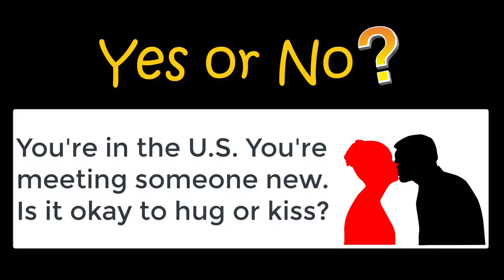Lesson 68 👩‍🏫 Basic English with Jennifer 🤝 Introductions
You can use as a pronunciation and vocabulary tool. 🎧 Listen to other people say key words and expressions like "Nice to meet you" and "Do you live around here?" You can filter the results for American English.

Also try GetYarn for practice with fast speech.
(good to meet you/ you too)
(do you live around here)

Want more interaction in English? Become a member of my YT channel today! Click on "JOIN" and become part of the English with Jennifer learning community! 👨🏾‍🎓👩‍🎓👨🏻‍🎓👩🏽‍🎓 Your small monthly contribution supports my work on YT. As a member, you gain more interaction with me, including a monthly live stream and bonus posts on the community tab!

Index:
0:01 Introduction
0:21 Lesson
3:53 Quiz on shaking hands in the U.S.
5:30 Review expressions (set 1)
11:10 Review expressions (set 2 - questions)
11:25 Practice introducing and meeting others
11:59 Practice asking questions